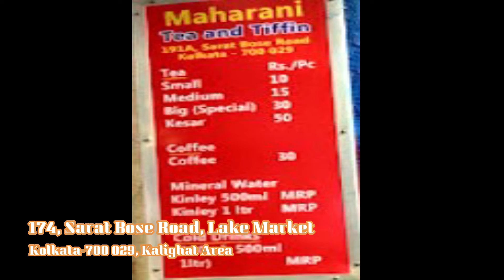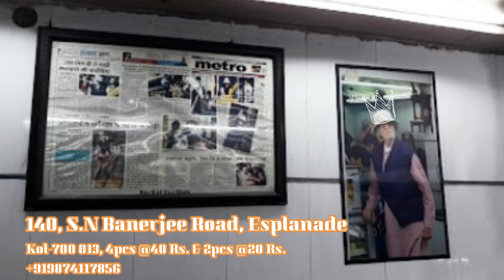কলকাতার কচুরি প্রেমীরা | Kochuri-Blog | "Amitabh Bachchan" also visited this Kachori shop 😲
Joby Gorilla pod: - Bought from local marketplace @ 20AED = INR 400.00

Note: Please bear in mind that, any unauthorized redistribution/reproduction/re-upload/Re-publish or capturing of any contents of “Daily Wheels” are strictly prohibited.

© We always focus on our videos and fairly follow the YouTube guidelines.